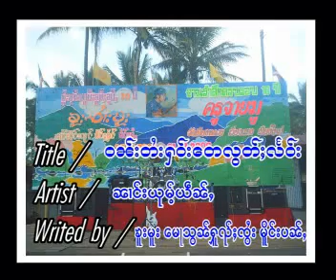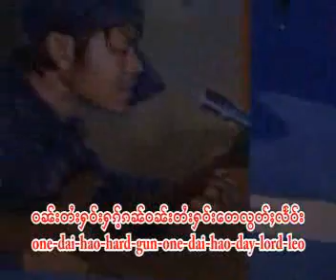One TAI Hao Day Lord Lell { Taiyai.net }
Narng Yum Yen